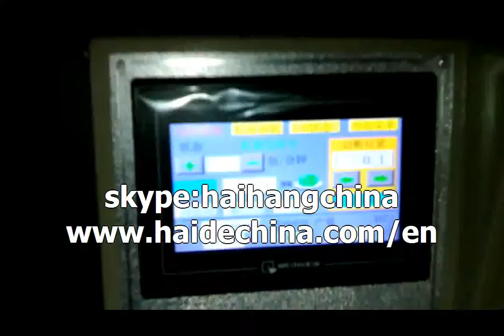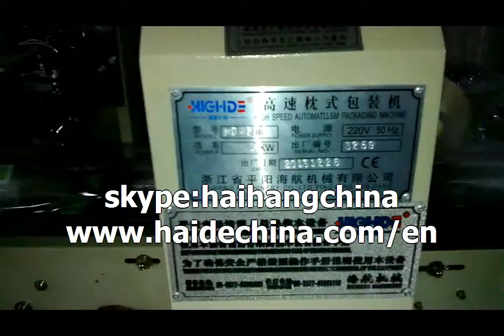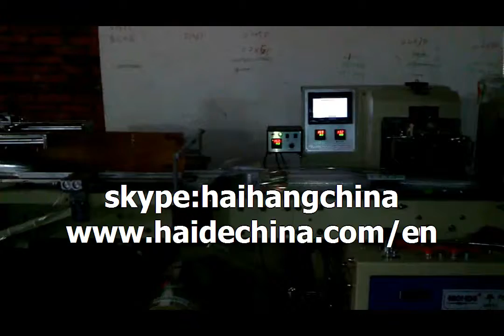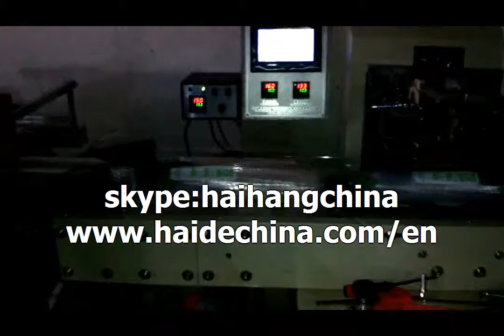factory plastic cup automatic packaging machine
packaging machinery
packing machinery